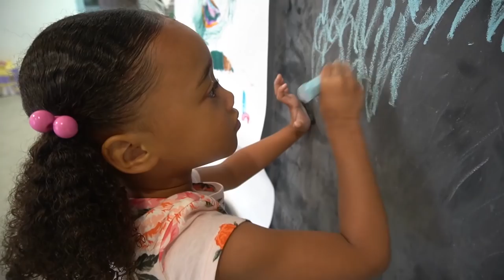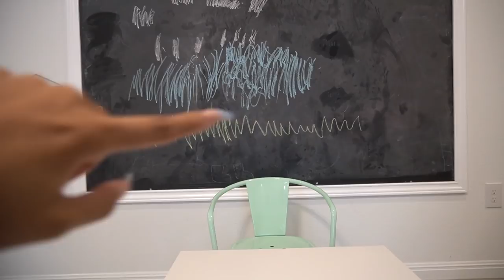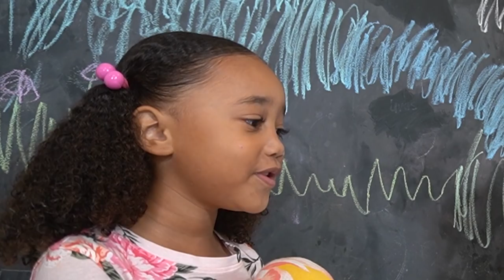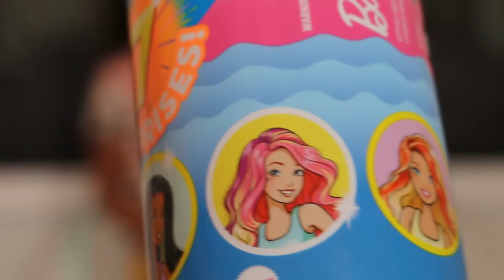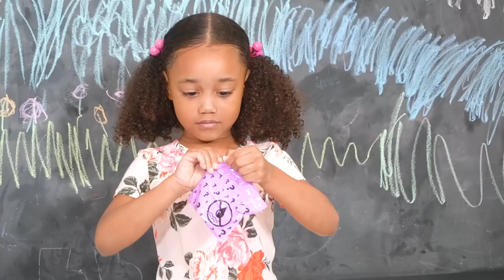Four-Year Old Vlogger?!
My four-year old wants her own Youtube channel! Doing a trial run today! AD This is a paid advertisement for Mattel. Parents the Barbie Color Reveal Reveal Sunny n’ Cool collection is available at Target, Walmart, and Amazon. Thank you, Mattel, for paying me and helping me create this video.

LOCATION: Texas
BIRTHDAY: September 1993
ETHNICITY: African American
HEIGHT: 5'11
DAUGHTER: Named Ziya, born April 2016